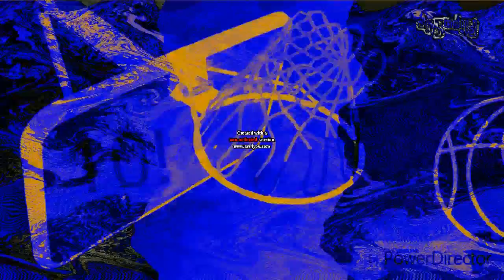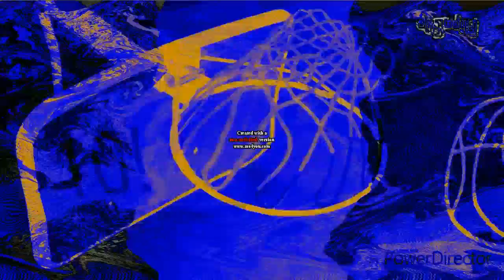The Real 763 Render Pack Rounds 4010 to 4025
I am next Rounds 4026 to 4028